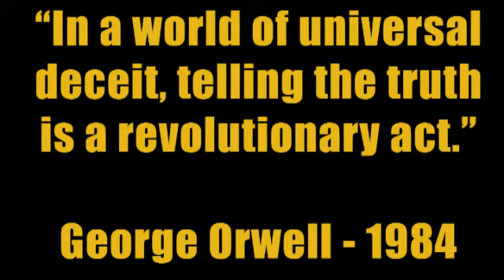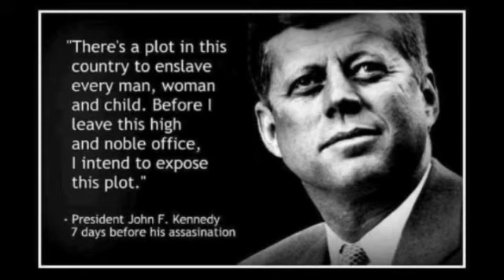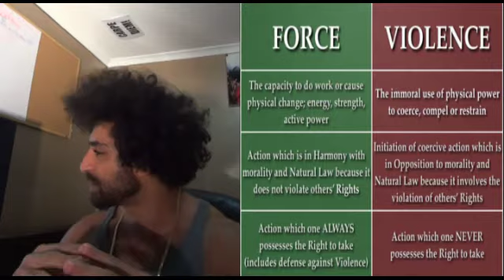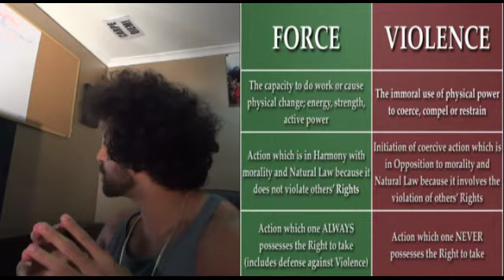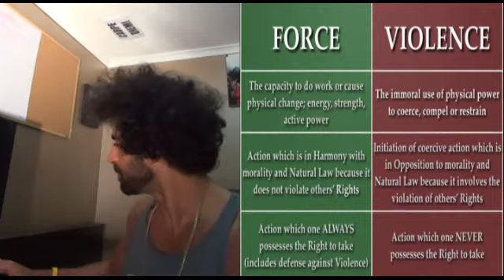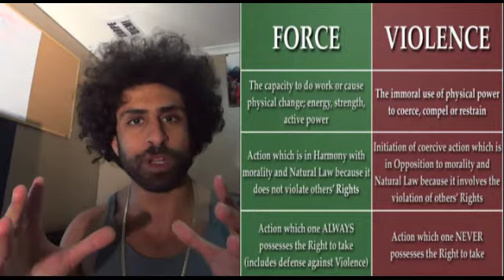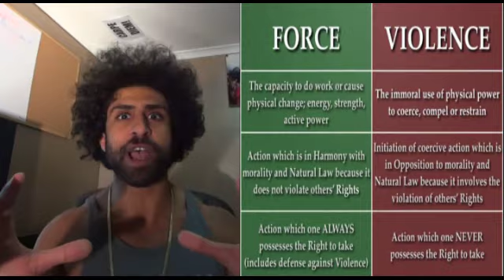Smokin Joe Mekhael REVOLUTIONARY NIGHTLY NEWS June 17, 2014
In tonight's revolutionarynightlynews, I discuss gun rights and how all human beings have the natural right to defend themselves!

The Illuminati is going down!
THE REVOLUTION IS HERE!